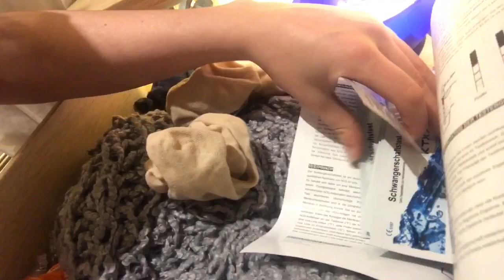😱Live Schwangerschaftstest | schwanger🤰? Oder nicht ? | 9. August 2017 || Lulu SD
UNGLAUBLICH WIE AUFGEREGT ICH BIN!!! 😱😍😱😍❤️❤️
Ihr seid live bei meinem Test dabei ...

Ich hab einfach keine Worte

sd.lulu